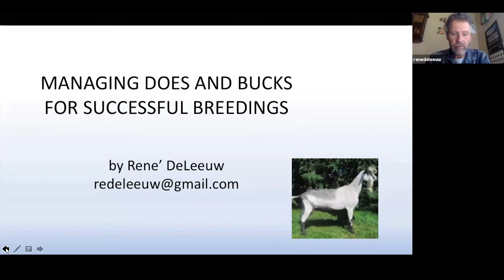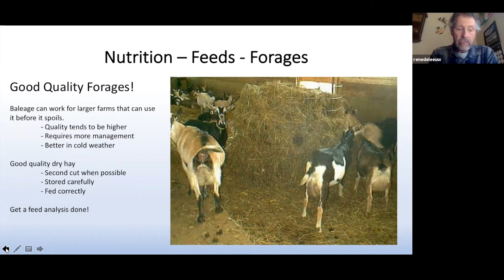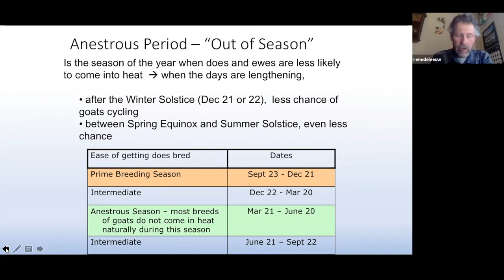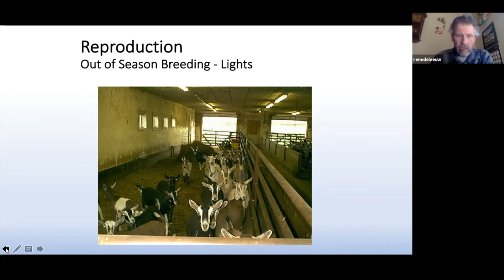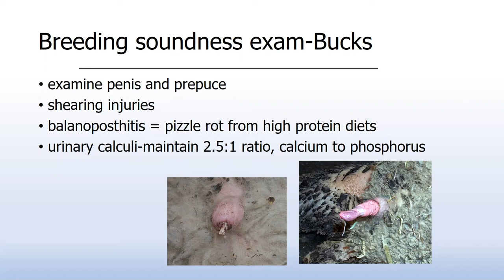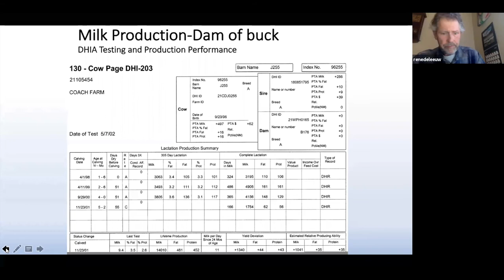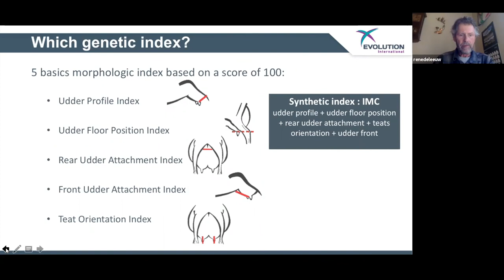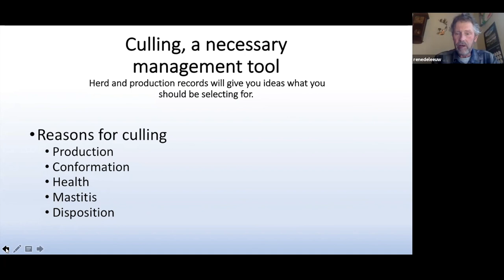Goat Artificial Insemination - Video 4 - Managing Your Does and Bucks - Rene` DeLeeuw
The Goat AI Video Course consists of 11 videos covering topics like reproductive physiology, synchronizing heats, managing your does and bucks for success, choosing a sire, evaluation programs, how to do artificial insemination and the equipment you need.

Funding for the course was provided by a Northeast Sustainable Ag Research and Education grant.  These videos were made in 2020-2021.